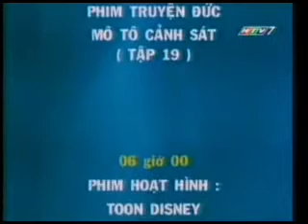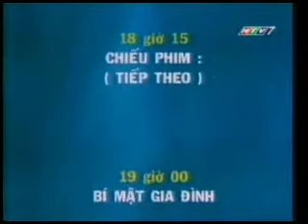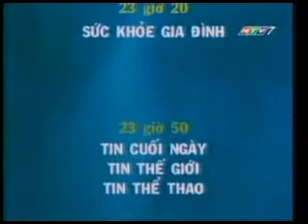HTV7 - Giới thiệu chương trình ngày mai (25/12/2007)